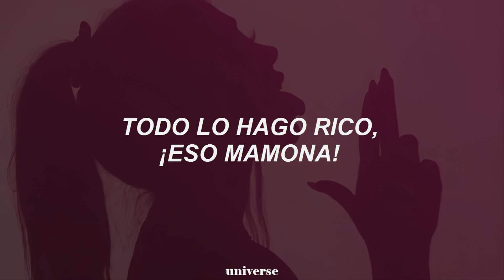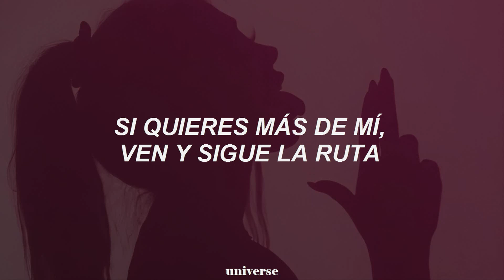se les acabo su pendeja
Manelyk - Eso mamona.

- Fernanda☁️